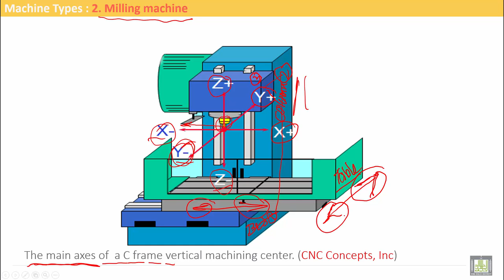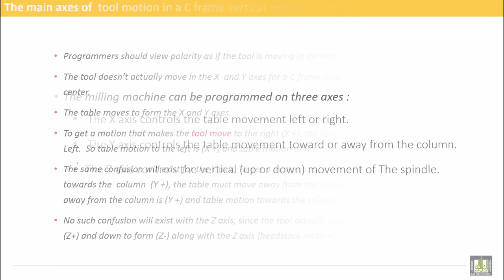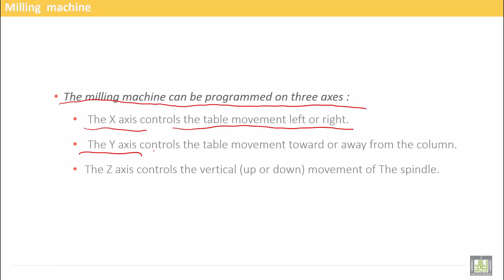Computer Aided Manufacturing | C1-L9 | Machine Types-Milling machine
Lecture 9 : Machine Types-Milling machine